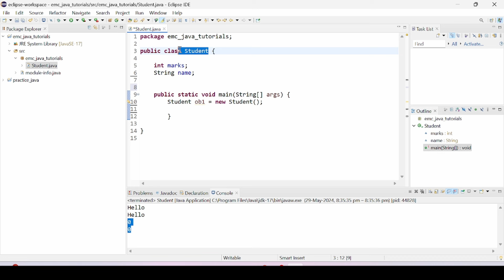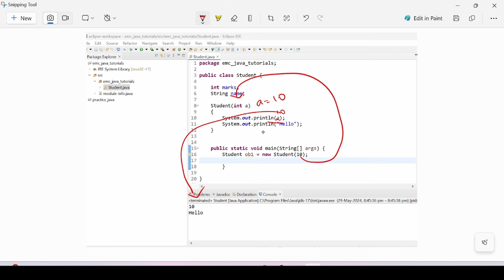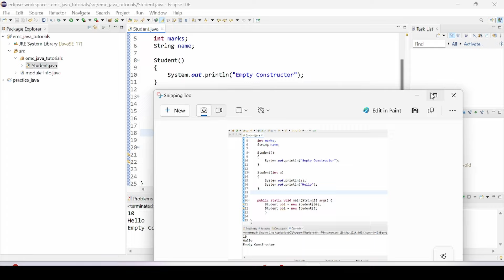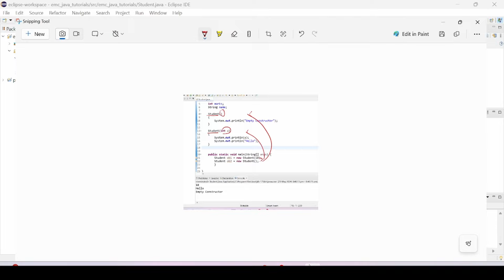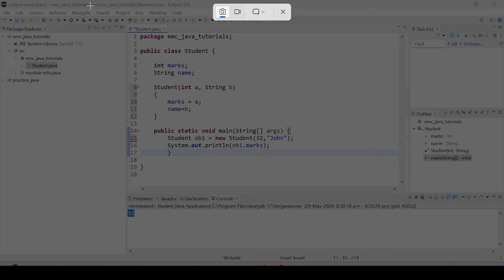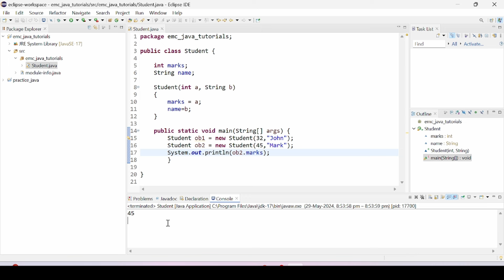#30 Constructor Overloading in Java | In Tamil | Java Tutorial Series | Error Makes Clever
Welcome to Error Makes Clever! In this video, we’ll explore Constructors in Java - a special method used to initialize objects. Parameterized constructors allow you to create objects with attributes initialized to specific values at the time of creation. Instead of creating an object and then setting its properties individually, parameterized constructors simplify the process by combining initialization into a single step. By using parameterized constructors, you can ensure that an object is always created in a valid state with all required fields initialized properly. Parameterized constructors can encapsulate complex initialization logic that might be necessary for setting up an object. Immutable objects cannot have their fields modified after construction. Parameterized constructors are often used to set the values of these fields at the time of  object creation. Parameterized constructors help reduce code duplication by centralizing the initialization logic in one place.